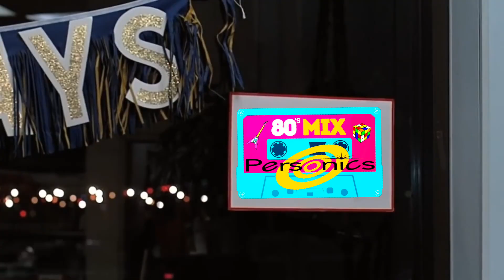The Personics 80's Mixtape show at Firewater Grille 3/3/23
The Personics bring their totally tubular 80's Mix Show to the Firewater Grille.  Friday March 3.  7-10 with a $5 cover.  Put on that BoyToy belt and your skinny ties and come dance with us!